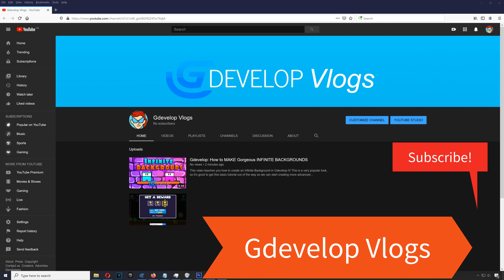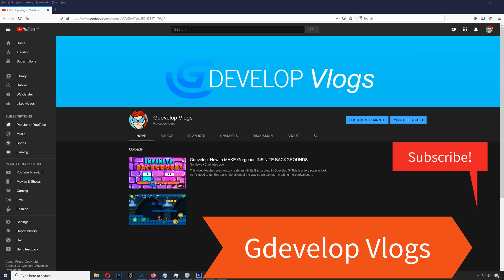my *NEW* Gdevelop Channel